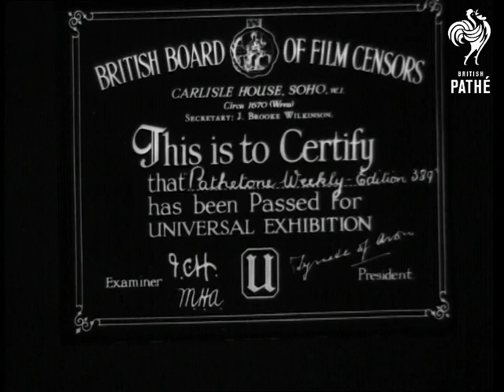Follow This Plough (1937)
Full title reads: "Follow This Plough".

California, United States of America (USA).

Dust bowl - farmers use massive industrial plough to remove layers of sand covering good soil.

Various shots of three tractors pulling huge piece of agricultural machinery across dusty field.  The plough's large blade leaves a six feet furrow in field.  Heavy flooding has covered rich soils of Loame (sp.?)  Plain  in sand.
 FILM ID:1158.01